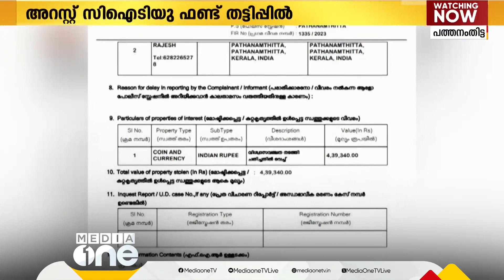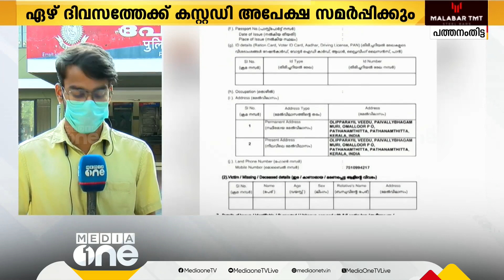അഖിൽ സജീവും രാജേഷും പ്രതികളായ സ്പൈസസ് ബോർഡ് നിയമന തട്ടിപ്പ് വിവരങ്ങൾ പുറത്ത്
അഖിൽ സജീവും രാജേഷും പ്രതികളായ സ്പൈസസ് ബോർഡ് നിയമന തട്ടിപ്പ് വിവരങ്ങൾ പുറത്ത് | Akhil Sajeev | Spices Board |